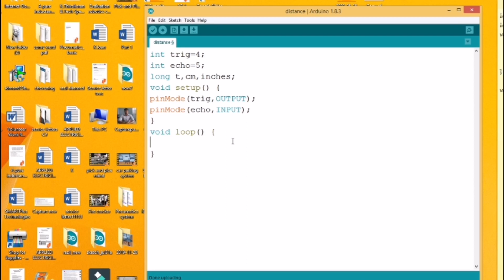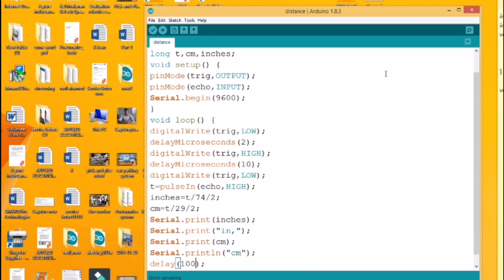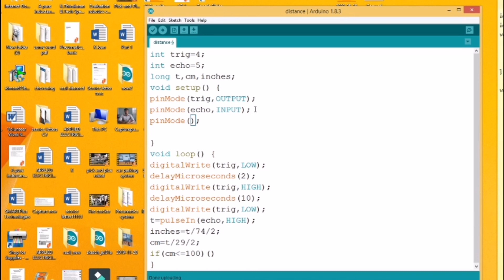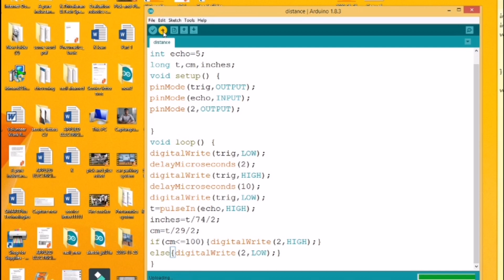How to use Ultrasonic Sensor with Arduino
சமூக இடைவெளியை பேணுவதற்கான உபகரணம்.
எனது Arduino Tutorial தொடரில் Ultrasonic Sensor இன் தொழிற்பாட்டை தற்கால கொரோனா பிரச்சினையுடன் தொடர்புபட்ட உபகரணம் ஒன்றின் உதவியுடன் விளக்கபடுகிறது.

இதில் Ultrasonic Sensor வேலை செய்யும் விதம், அதன் மாறுபட்ட தொழிற்பாடுகள், Arduino க்கு இணைப்பது மற்றும் programming என்பன தெளிவாகத் காட்டப்படுகிறது.

இதன் மூலம் நீங்களும் புதிய வேறுபட்ட உபகரணங்களை செய்ய கூடியவகையில் விளக்கம் தரப்படுகிறது.

This video explains about what is ultrasonic sensor, how an ultrasonic sensor works, applications of ultrasonic sensor.

And mainly explains with the help of new device called "Corona Distance Maintaining Device"

This device produce a sound once a person enter into one meter distance.

Ultrasonic sensor is used to measure the distance
buzzer module used to produce sound and
Arduino is the main controller.
Explaining language is Tamil
Techopedia tamil
தொழிநுட்ப துறையில்  தமிழில் கிடைக்கப்பெறும் வளங்களின் அளவை அதிகரிக்கும் நோக்கில் Techopedia  Tamil  உருவாக்கப்பட்டது

காணொளி பயனுள்ளதாகவிருப்பின் மற்றவர்களுக்கும் பகிருங்கள்
 நன்றி